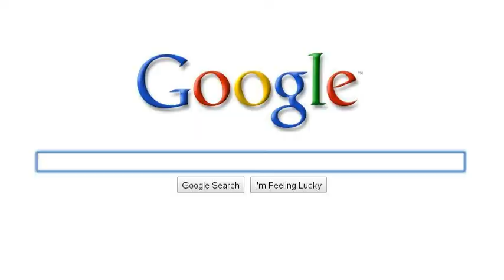Just Search.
Oscar Productions- search us today.